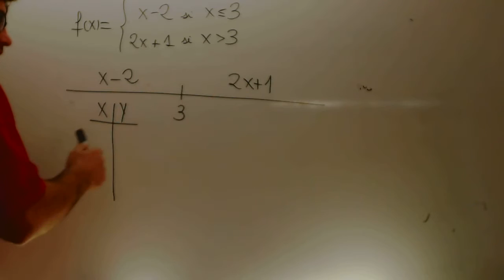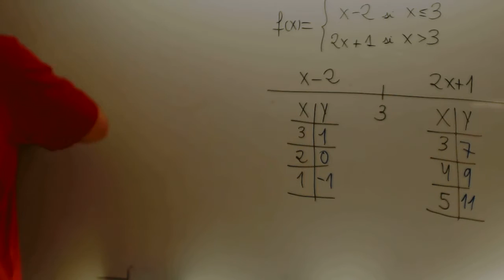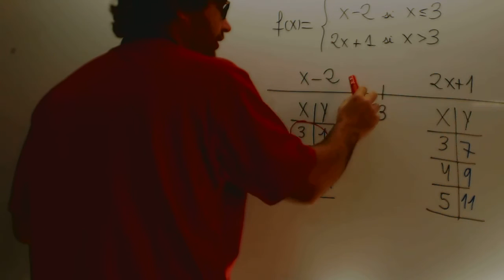Funciones a trozos Matematics ESO Academia Usero Estepona